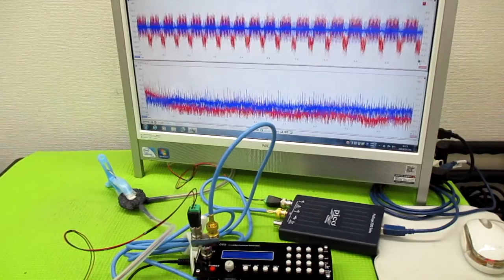対象を伝搬する超音波の測定解析に基づいた最適化技術